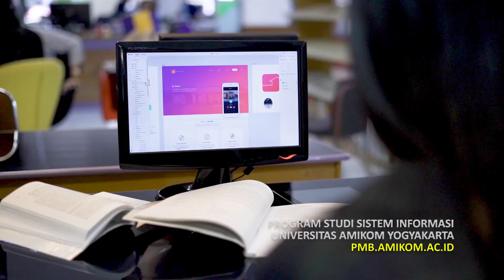S1 SISTEM INFORMASI UNIVERSITAS AMIKOM YOGYAKARTA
Program studi sistem informasi Universitas Amikom Yogyakarta , merupakan program studi dalam bidang informatika dan komputer yang berkonsetrasi pada financial technology, multimedia dan ecommerce.

Selain materi teori, di prodi ini mahasiswa diajarkan materi praktik langsung di lab dalam pengembangan sistem informasi dan multimedia di berbagai platform yang mempertimbangkan desain UI/UX. Sehingga menghasilkan lulusan yang expert di bidang UI/UX desain, Web Programming dan Mobile Programming serta bisa menjawab semua tantangan pada industri digital saat ini.  Hal ini selaras dengan tujuan kampus dalam menghasilkan lulusan profesional dan 30 % diantaranya menjadi pengusaha.

Mari bergabung dengan prodi sistem informasi, UNIVERSITAS AMIKOM YOGYAKARTA.